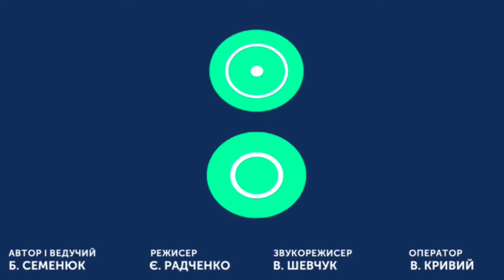ТЕМА ДНЯ 20 11 2019 ''Бургери замість котлет''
Як і чим годують школярів Хмельниччини?
Спікери: Олександра Татарчук, начальниця відділу безпечності харчових продуктів Головного управління Держпродспоживслужби у Хмельницькій області
Валентина Блажиєвська, заступниця начальника управління - начальниця відділу загальної середньої та дошкільної освіти Департаменту освіти і науки Хмельницької ОДА